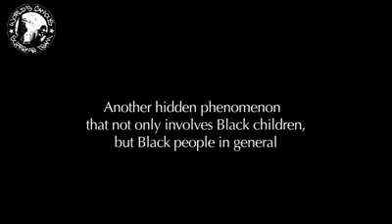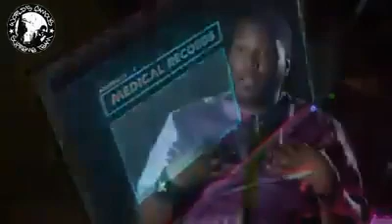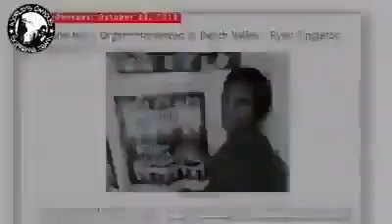BLACK ORGAN TRAFFICKING PART-1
Black organ trafficking is real... the harvesting and selling of black people's organs